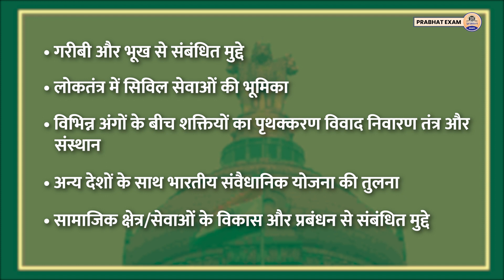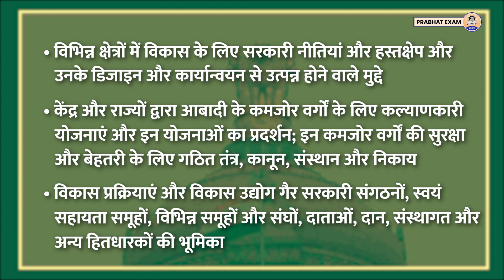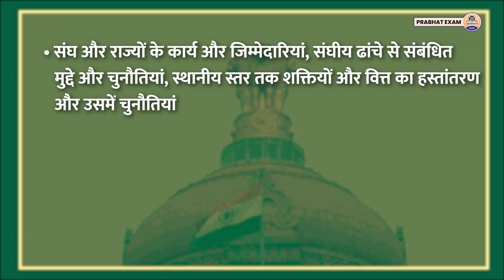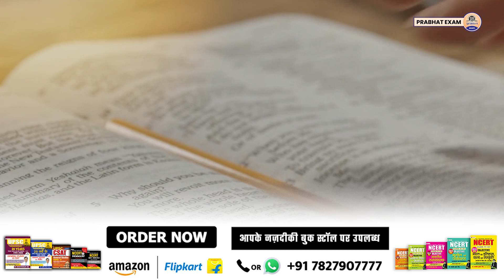UPSC Polity Syllabus 2023 : Polity Syllabus And Strategy For UPSC Prelims And Mains || Prabhat Exam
Prabhat Exam. Lets go with the video and find out .  UPSC Polity Syllabus 2023 : Polity Syllabus And Strategy For UPSC Prelims And Mains || Prabhat Exam

▶ TIMESTAMPS:
0:00 Intro
00:25 Starting
01:10 UPSC Polity Syllabus 2023 : Polity Syllabus And
03:20 Strategy For UPSC Prelims And Mains || Prabhat Exam
06:00 Ending